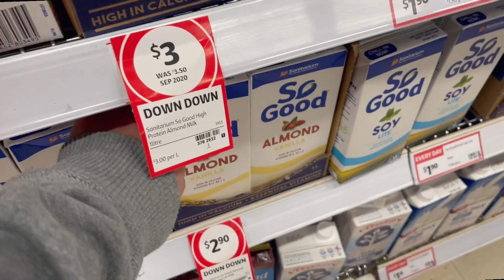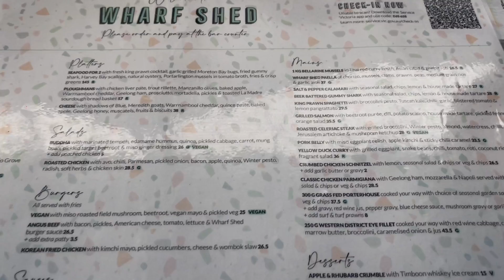VLOG | Heading down to Geelong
We start off with me getting groceries to then jumping a few days to when our lockdown rules have been relaxed! We are finally able to go out and we went to Geelong for the day to catch up with my partner's family. We chilled by the waterfront when there was a break in the rain which was absolutely beautiful. When we got home I showed you what I ordered from youfoodz.

About MrKenDenis
My name is Ken Valdejueza. I am a Filipino YouTuber based in Melbourne, Australia. I was born and raised in Hong Kong. I speak English as my primary language but I can speak Tagalog too! I mainly do make up related videos, vlogs and I do like to talk about different topics from sexuality, my experiences and technology. I plan on doing more travel vlogs in the future and to take you along to more events.